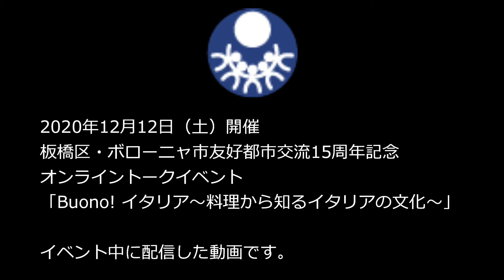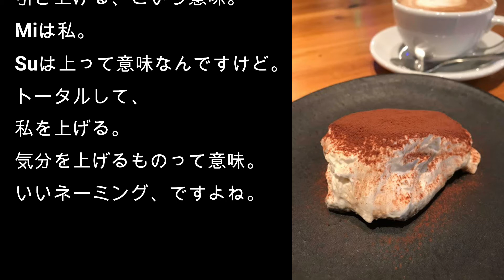【Buono! イタリア⑦】ティラミス作り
板橋区とイタリア・ボローニャ市の友好都市交流15周年を記念し、2020年12月12日に
オンライントークイベント「Buno! イタリア～料理から知るイタリアの文化～」を開
催しました。イベント中に配信した動画です。ぜひご覧ください。